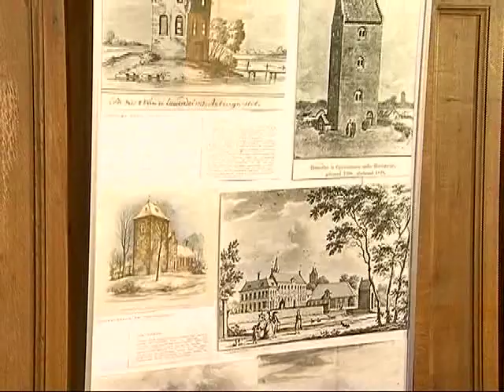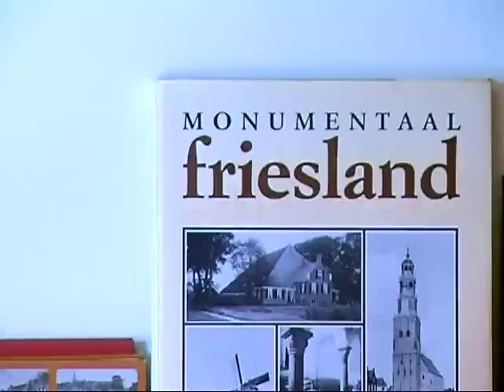GPTV:Documentatiecentrum over staten en stinzen in Fryslân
Op de kraak van de kerk van Bears is vrijdagmiddag een nieuw informatie- en documentatiecentrum over staten en stinzen in Fryslân geopend. Hier zijn alle historische en wetenschappelijke gegevens over deze gebouwen gebundeld en op eigentijdse wijze toegankelijk gemaakt. Het centrum is ontworpen door Beb Mulder uit Leeuwarden.  Het initiatief komt van de stichting Tsjerke en Uniastate Bears, dat al sinds eind jaren 90 bezig is een toegankelijk informatiecentrum te worden over Friese staten en stinzen.  Volgens de stichting is er sprake van een groeiende belangstelling hiervoor.